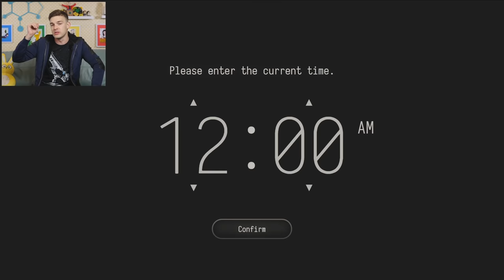Don't TOUCH My Bucket! | The Stanley Parable Ultra Deluxe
I've got my bucket and I'm ready to go! How many endings can I get this time? Let's find out!

0:00 - The Witty Banter
8:24 - the word bucket has lost all meaning to me at this point
1:01:14 - The Witty Wrap up